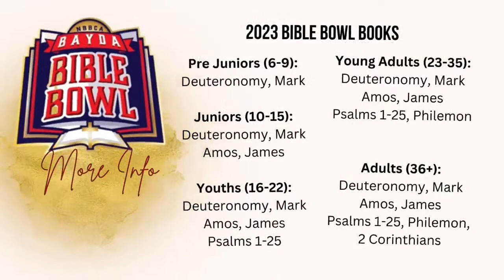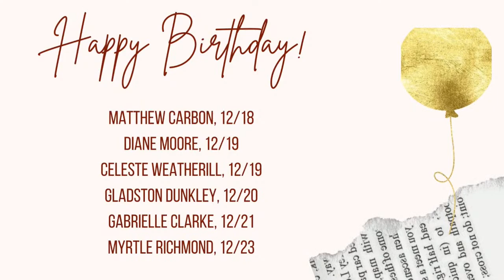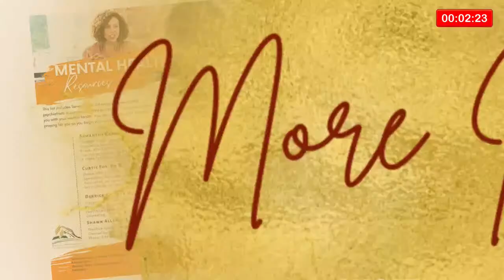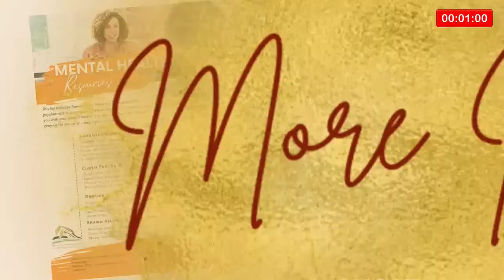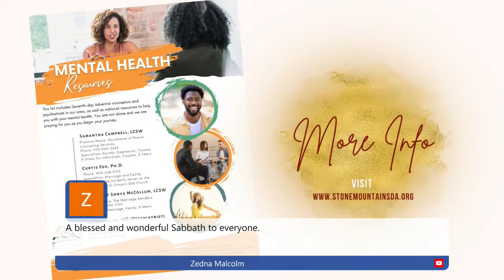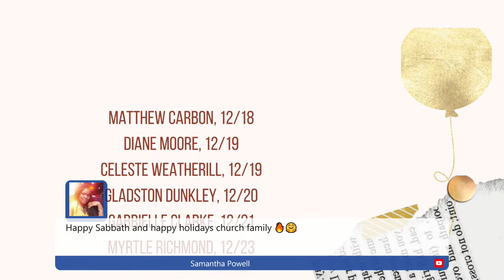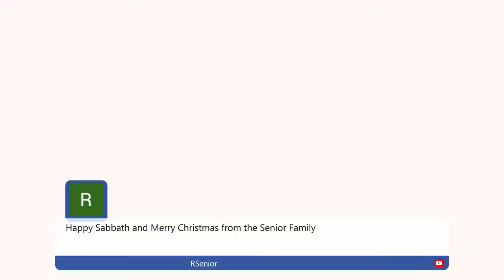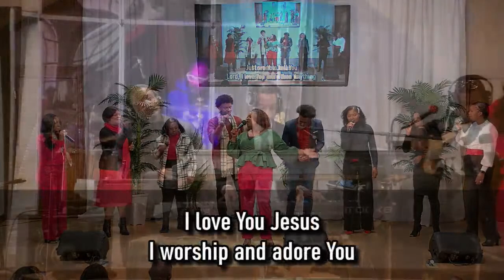Tis The Season Sweet Incense| Chaplain Gerdine Dalambert| Sabbath Worship 12/24/22